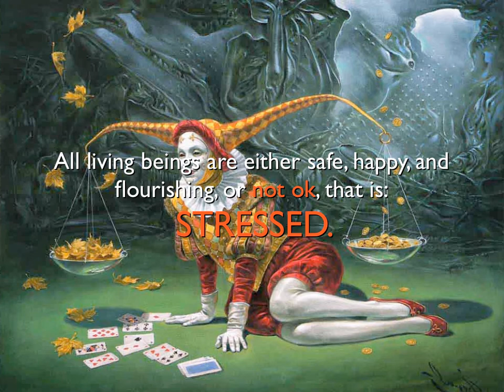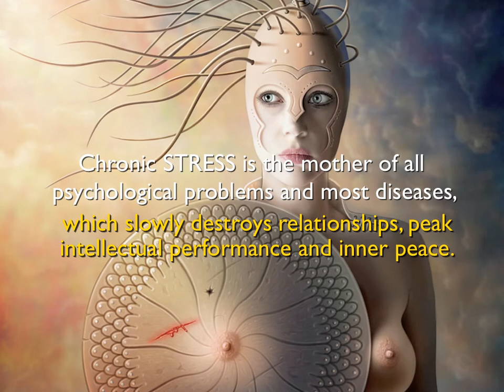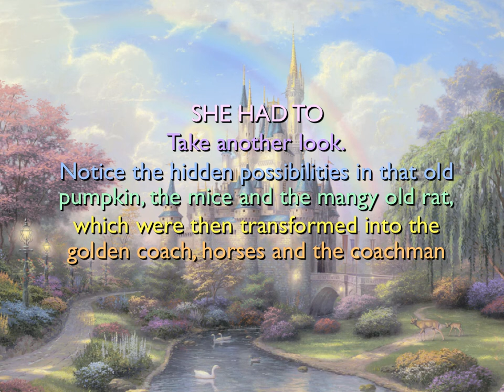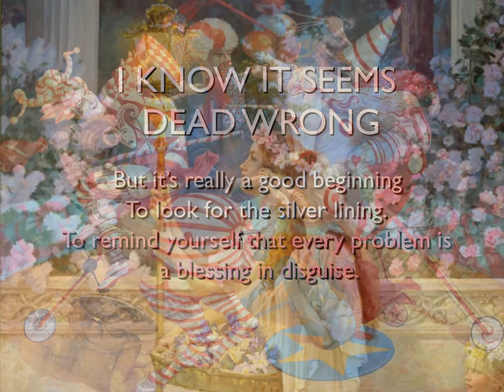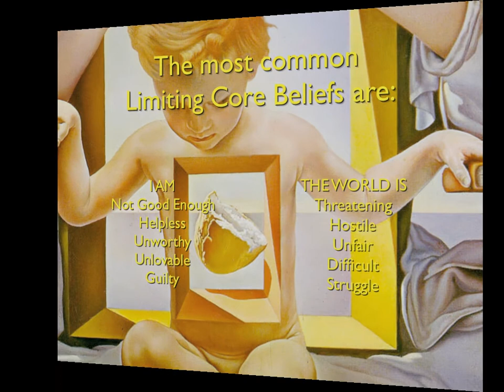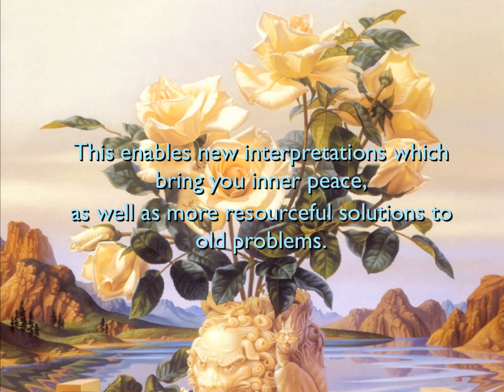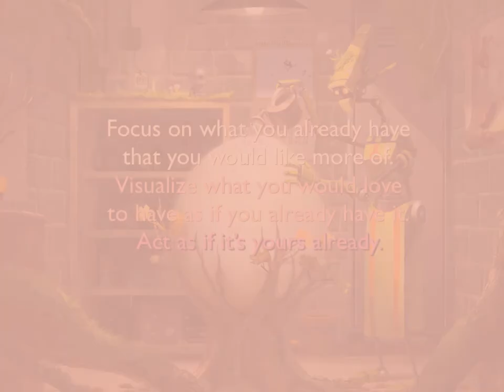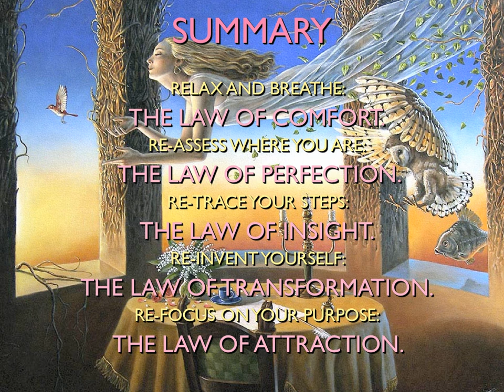FIVE LAWS OF THERAPY .mov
The Five Laws of good Therapy are narrated by psychologist Dr Susan Kriegler; Law of Comfort, Law of Perfection, Law of Insight, Law of Transformation, and Law of Attraction.  Illustrated with beautiful images from modern and classical art - these are really the universal principles of constructive change.